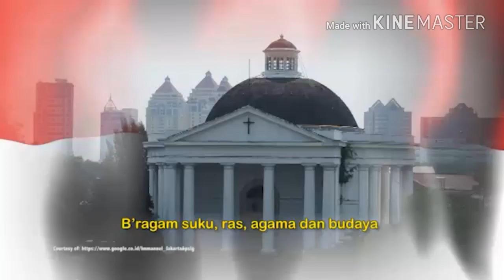KITA BHINEKA KITA INDONESIA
Kita Bhineka Kita Indonesia lagu yang wajib dinyanyikan sebagai wujud penghargaan atas kebhinekaan kita di Indonesia.